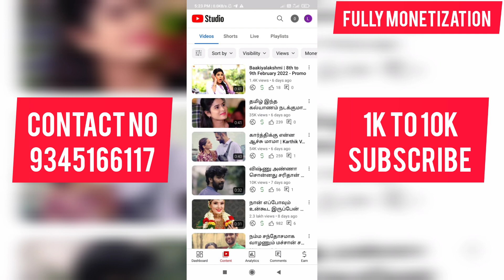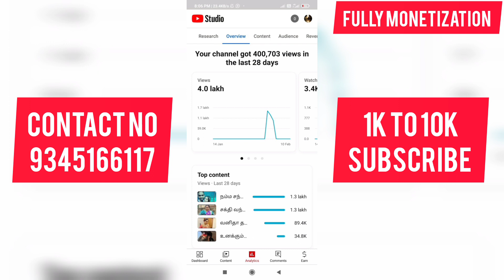⚫YouTube Channel Sale Very Low Price Tamil || Trusted Saler 💯 || Monitization YouTube Channel Sale 🤑